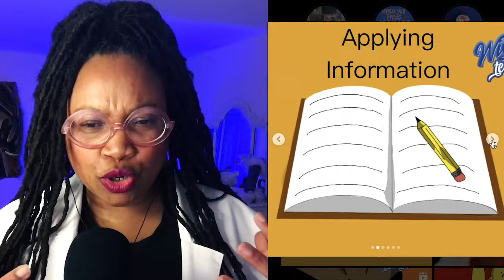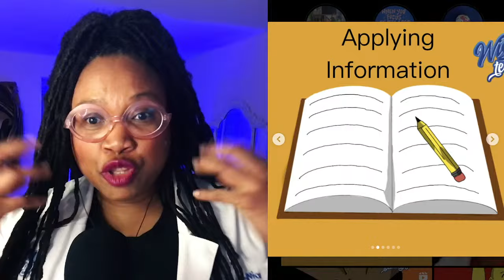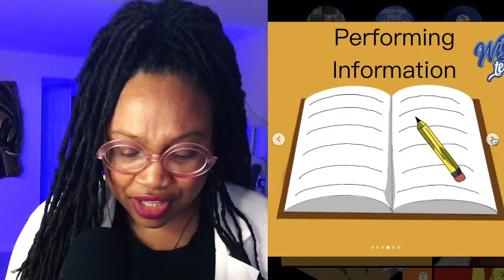How to be Happy: The Art of Test Taking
DM Fi di yute dem: The Art of Studing and test taking

Show me your brightest. Show me your best. Show me the latest guru. God's wisdom lets theirs look like stupidness
1 Corinthians 1:20

How then will they call on him in whom they have not believed? And how are they to believe in him of whom they have never heard? And how are they to hear without someone preaching? And how are they to preach unless they are sent? As it is written, “How beautiful are the feet of those who preach the good news!””

Thumbnail by Tydai Redwood IG: @bibleboxxer   @southern_kingdom.comics

Theme Song:
Produced: Watty Z IG:wattyinnagenius
Written: Dr. D-Nice Beaugelin